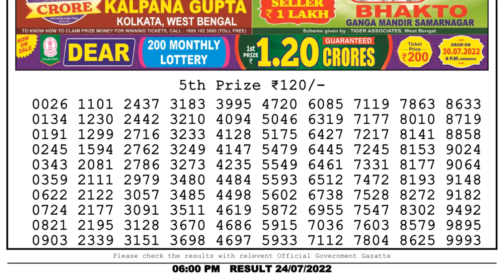🔴Dear Lottery Sambad Live 6pm today 24.07.22 Nagaland State Lottery Result